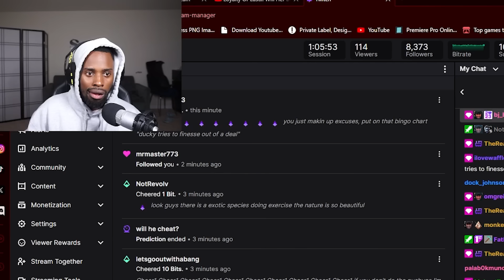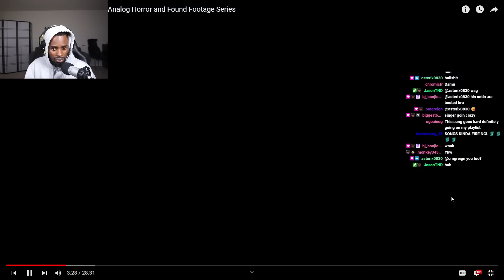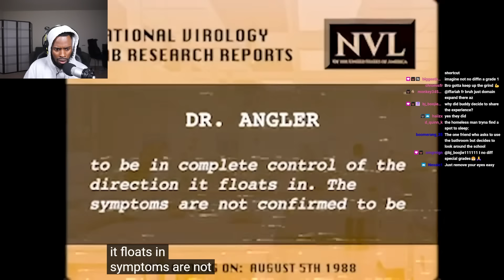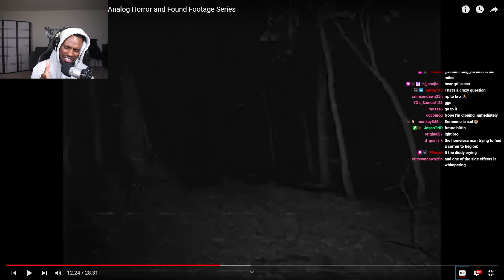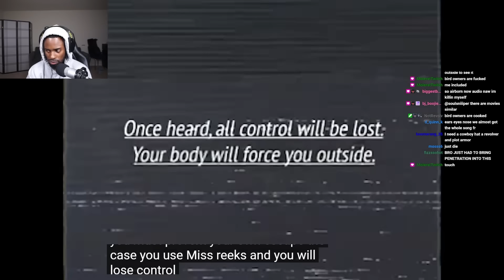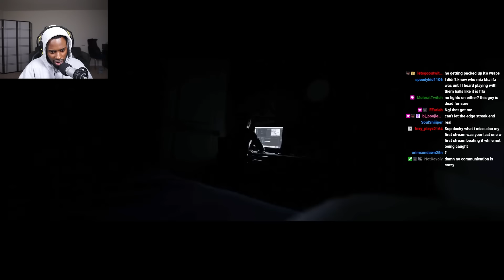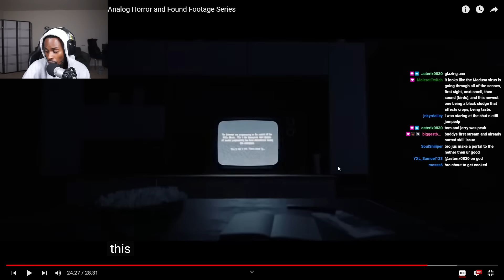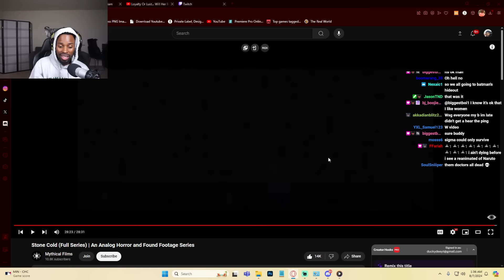The Virus That Nearly Ended The World